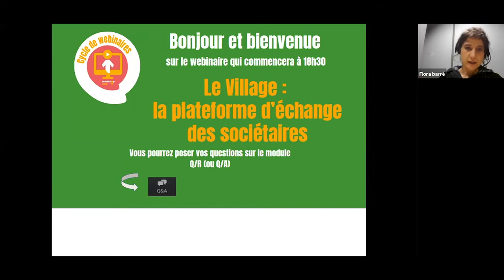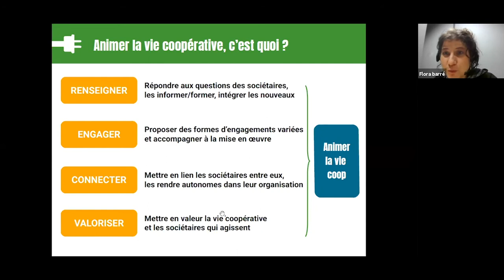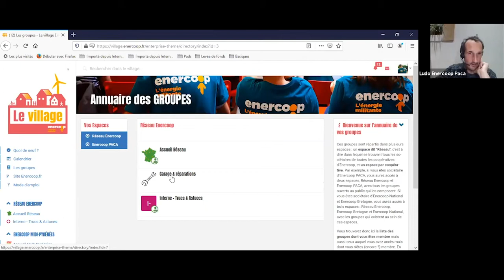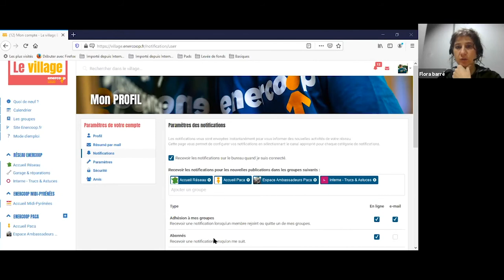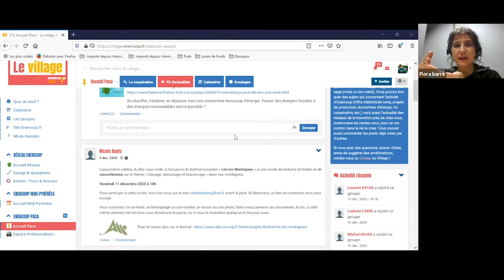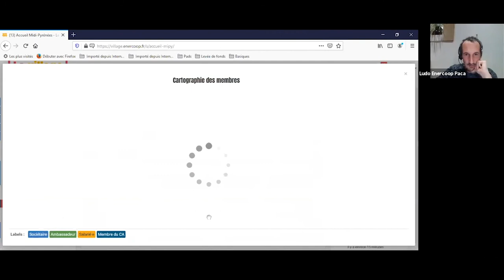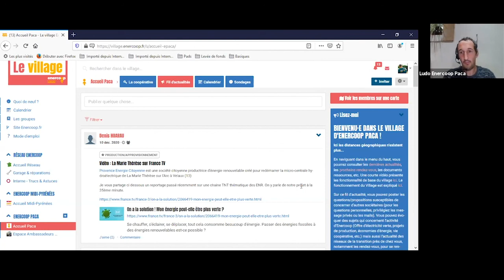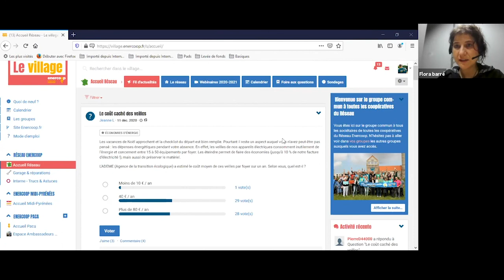Les webinaires d'Enercoop - Episode 4 - Le Village Enercoop, la plateforme d’échange des sociétaires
Valoriser des initiatives locales, entrer en contact avec d'autres sociétaires, vous informer, participer à des consultations, vous impliquer dans votre coopérative et bien plus encore... C'est désormais possible grâce au Village, une plateforme d’échange réservée aux sociétaires. Venez découvrir ce nouvel outil qui nous rapproche !